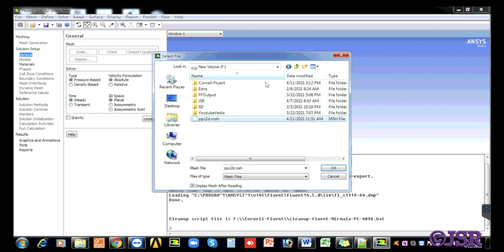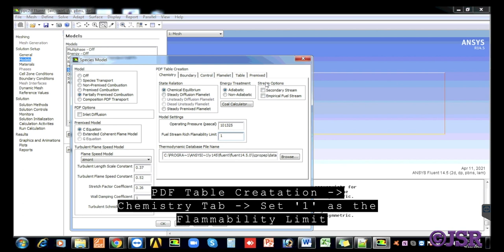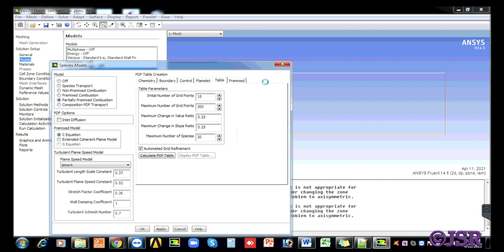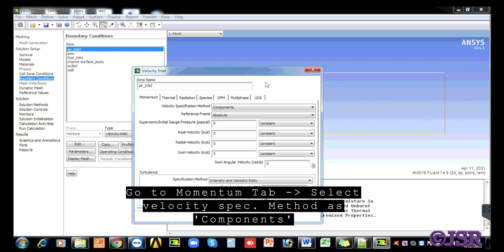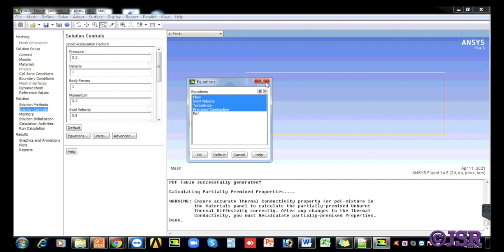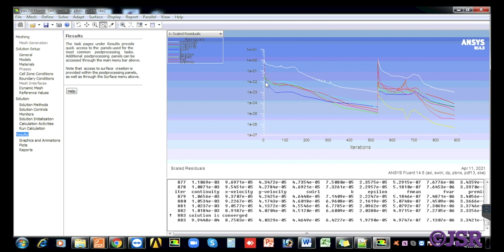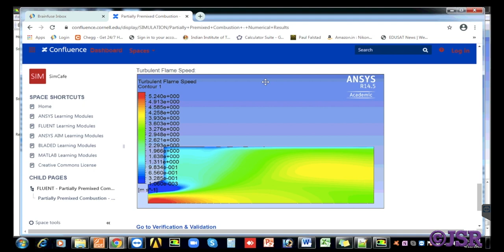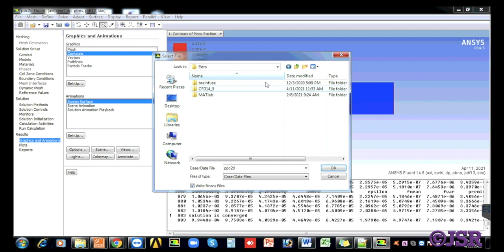CFD Tutorial #24: Partial Premixed Combustion-II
This video illustrates the process of solution set up in ANSYS Fluent.